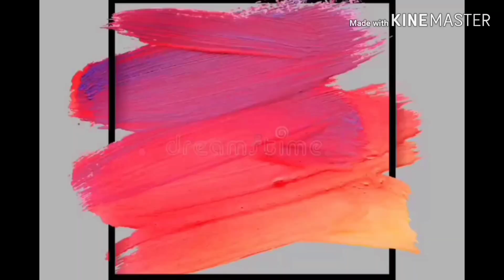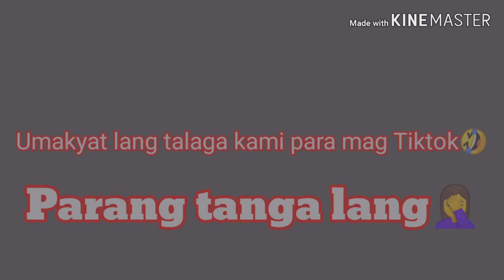Vlog#1 HOW WE GONNA DO "PAGPAG" - UMAKYAT PARA MAG TIKTOK LANG 🤣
PLS WATCH THIS ON HD‼️

Hi Barbeezzz! Welcome back again to my YouTube channel.

FAQ's

PROFILE

NAME: Brian Asis
AGE: 20 y/o
CAMERA: RealmeC2
EDITOR: Kinemaster

FOLLOW THEM ON THEIR SOCMED

Twitter.com/supitsmenelle